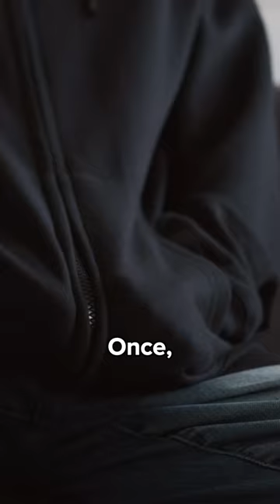Why Japanese toilets are SEE-THROUGH#shorts